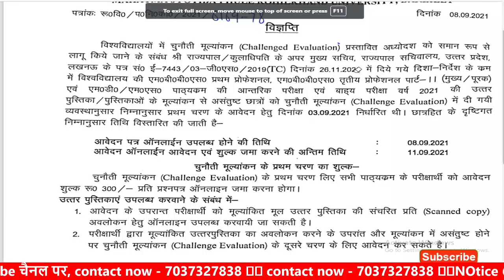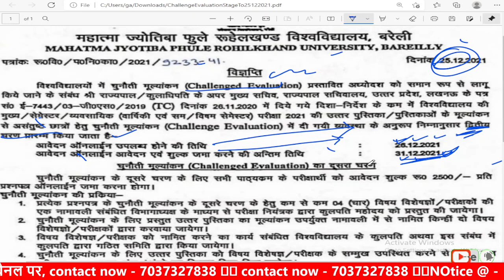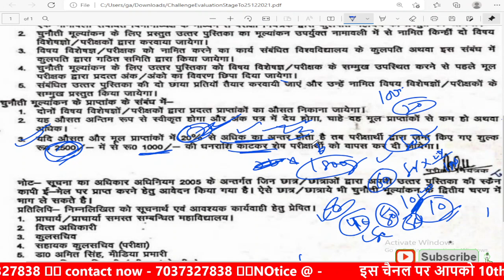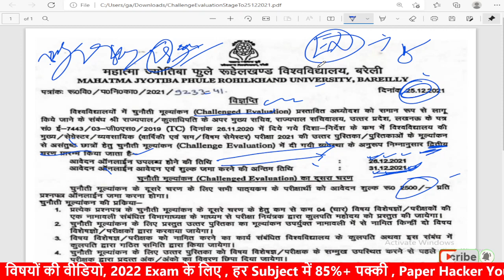MJPRU Today Update / Challenge Evaluation Form मत भरना /